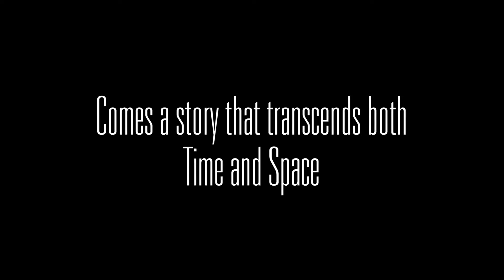"Jerome Bixby's The Man from Earth" 2017 Remastered Trailer